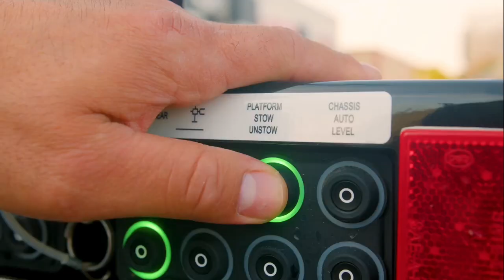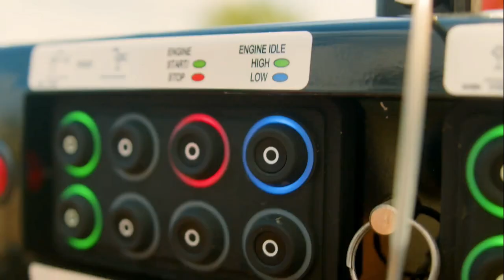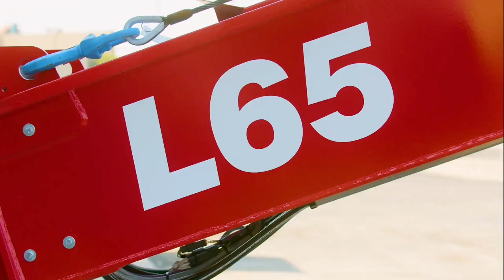Eliot Equipment - Philip La Vere Voice Over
Another revered & world respected brand, that produces quality equipment for working folk.